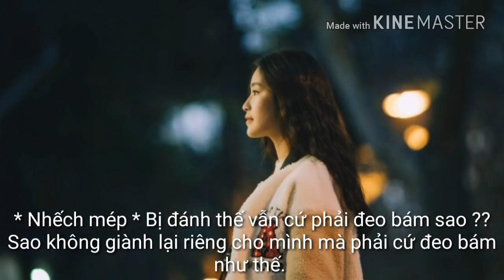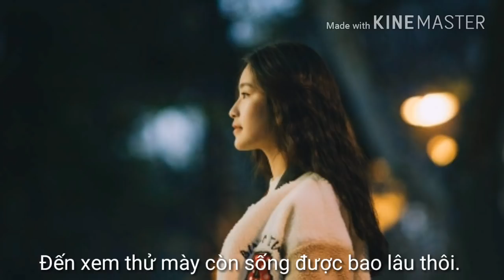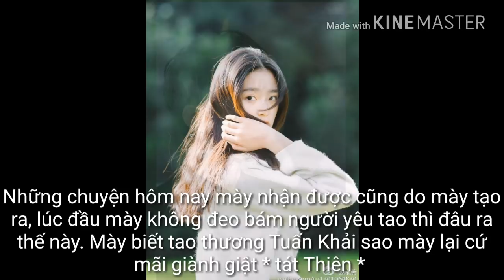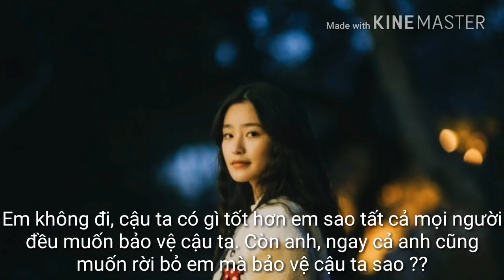[ KT - ND ] Nhã Định ( 14 )